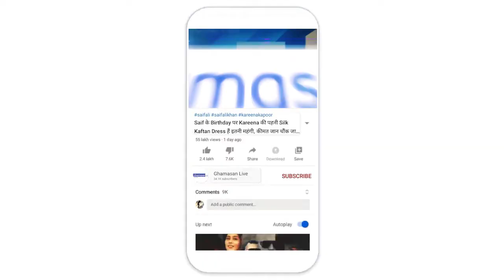9 महीने बाद श्रद्धालुओं के लिए खुले पशुपतिनाथ के द्वार, जारी किए गए यह नियम | Ghamasan News